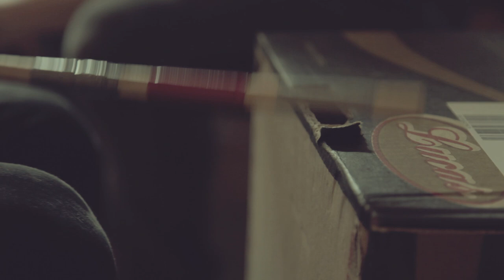Barbarossa - Imager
Réalisation : Sébastien Brodart